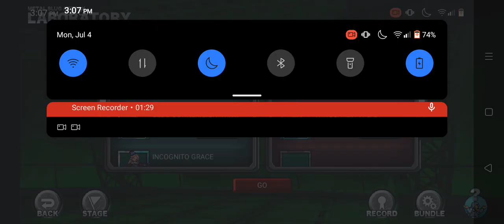Metal Slug Attack ver 7.7.0 new units